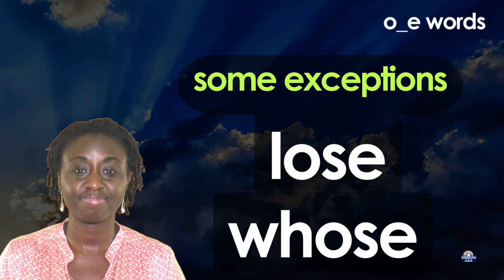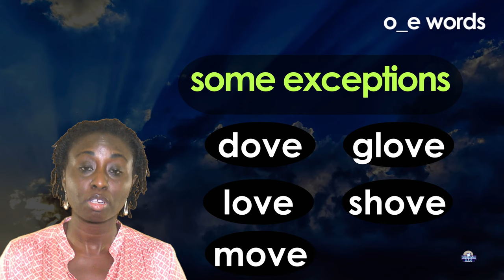Long Vowel “o” Word Families with beginning consonant + beginning digraph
Short Vowel “o” Word Families with beginning consonant + beginning digraph